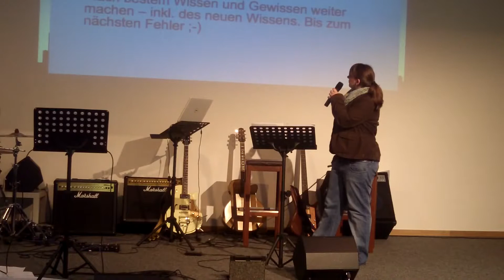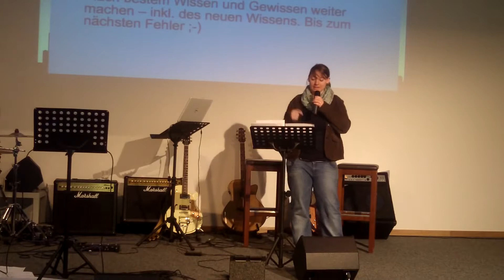GOLIVE Fehler & Treue Pia Schneider